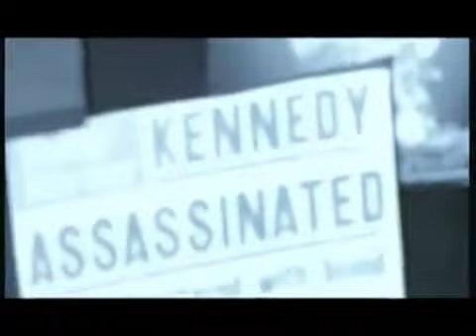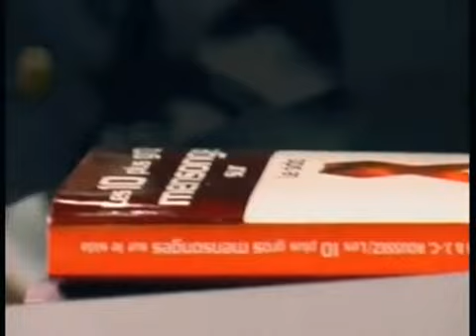Avis d'expert sur le VIH et le test qui vous prend en otage 1/3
CONTROVERSE SUR LE TEST VIH.
MENACE MORTELLE
ET TRAITEMENT A VIE AVEC EN PRIME LES EFFETS SECONDAIRES